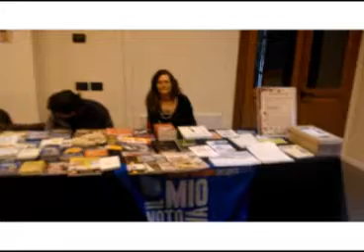Sassuolo Oggi TG - 25 marzo 2013